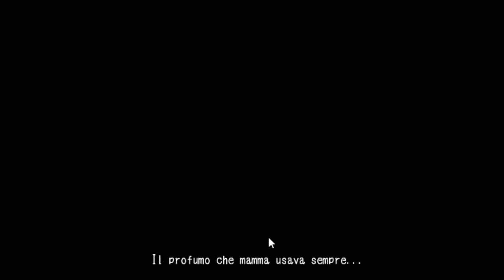Troviamo Papa, ma non finisce bene ||| Mad Father [3/3]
Finiamo la serie di Mad Father, ma non nella maniera voluta.